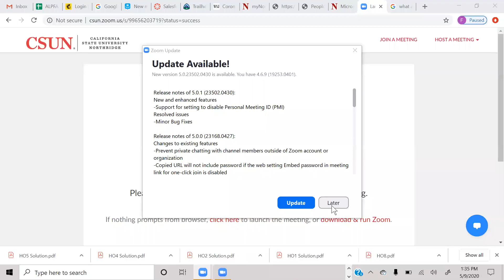CSUN Acct 380 Ch 9 Homework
This video is for California State University Northridge's Accounting 380 course. Here we will be going over ch. 9 homework.